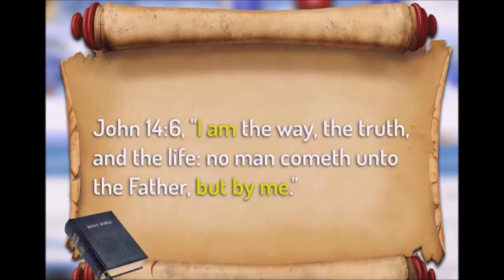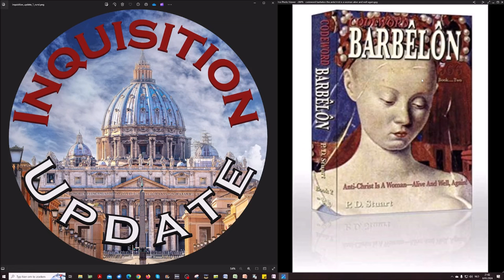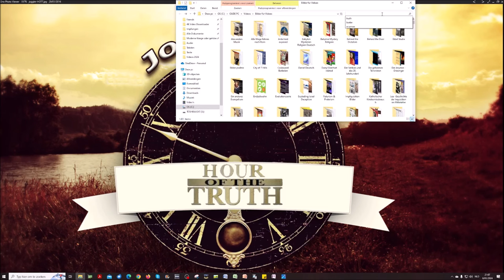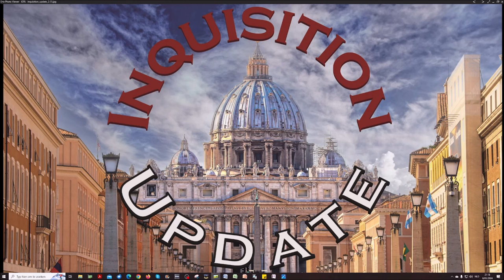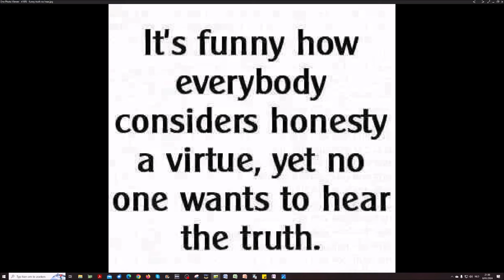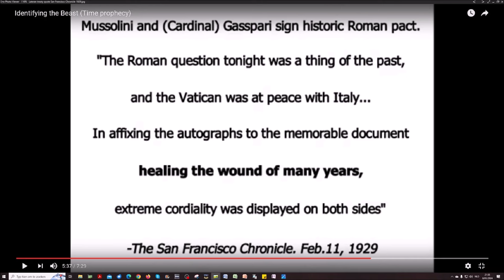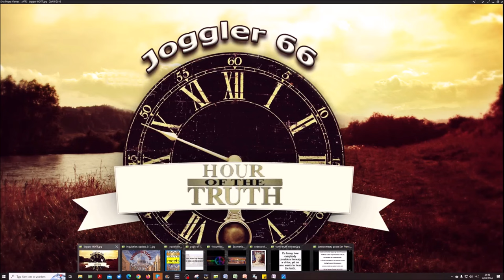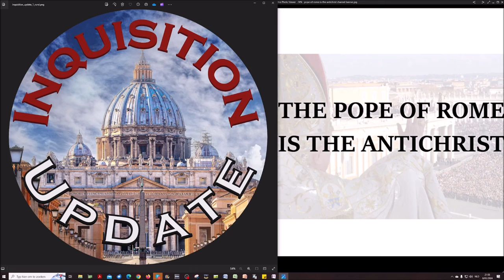Hour Of The Truth Meets Inquisition Update: The Roman Catholic Socialist Agenda # 5